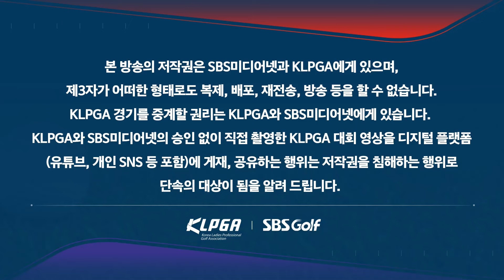[2024 KLPGA] 내가 드림투어 최강자!' 왕중왕전 우승' 리슈잉 주요장면_드림투어 왕중왕전 FR